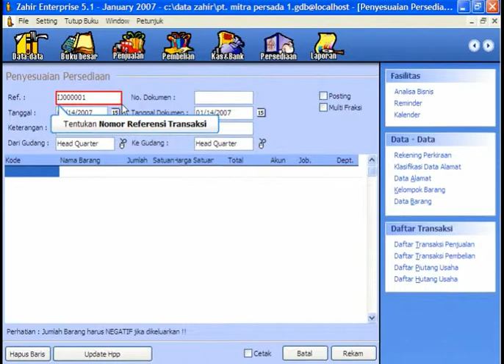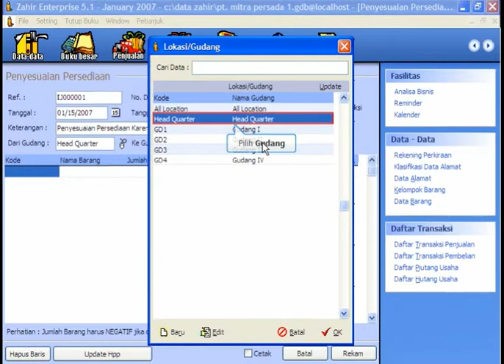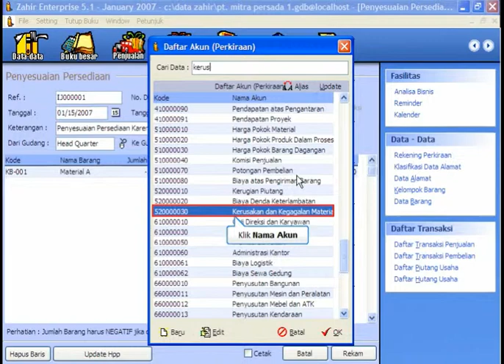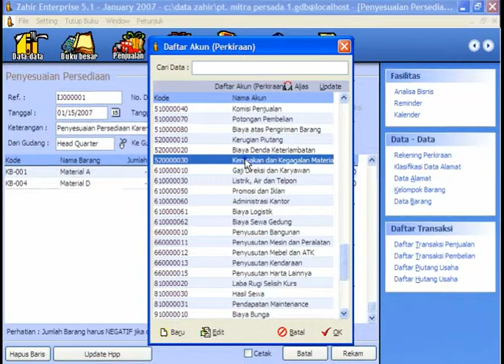Software Akuntansi Zahir Accounting - Transaksi Penyesuaian Persediaan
Dapatkan Secara Gratis Hari Ini !
Berisi panduan pencatatan transaksi penyesuaian persediaan pada menu persediaan - penyesuaian persediaan.